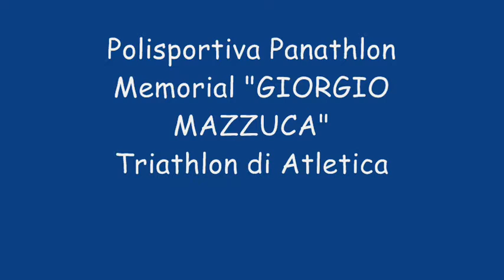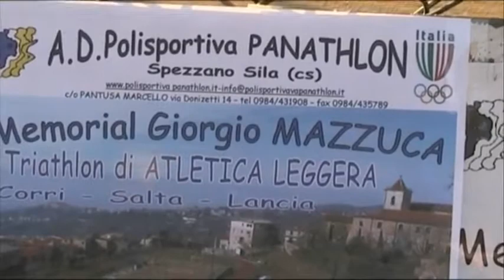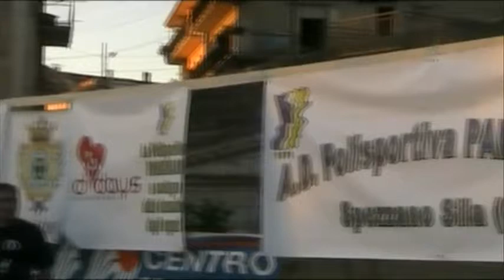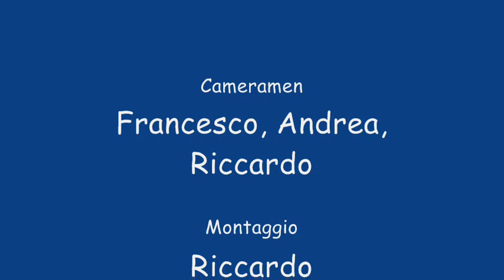Memorial Giorgio Mazzuca - Triathlon di Atletica Leggera.wmv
Memorial "Giorgio Mazzuca" - Triathlon di Atletica Leggera organizzato dalla Polisposrtiva Panathlon di Spezzano della Sila il 10 settembre 2011 per ricordare il nostro amico Giorgio.
Gli atleti, dai più piccoli (MiniMinor) ai più grandi (Veterani) si sono cimentati su tre gare: getto del peso (lancio del vortex per i piccoli), salto in lungo e corsa.